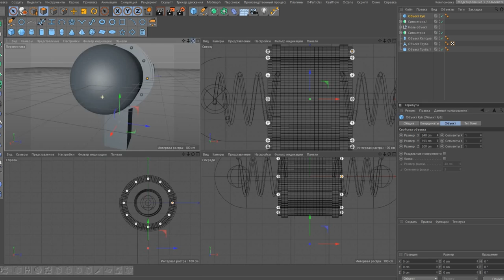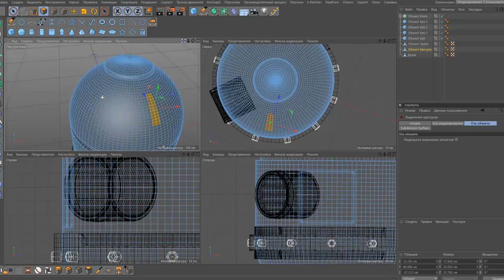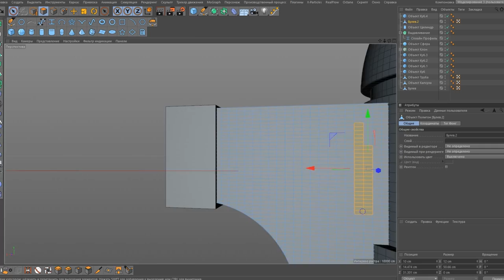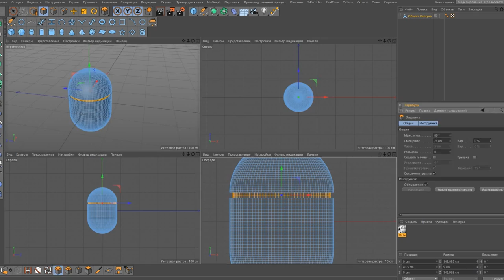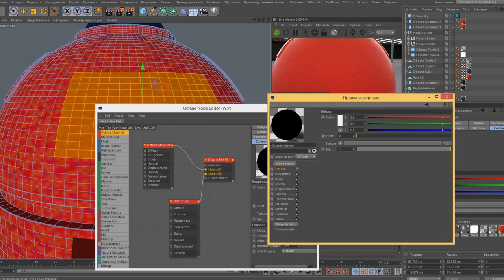Speed Art Boom Beach Game (part 2)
Speed Art Boom Beach Game element in Cinema 4d with octane